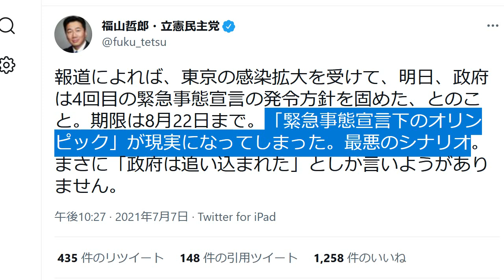立憲民主党・福山哲郎 支離滅裂に 緊急事態宣言で